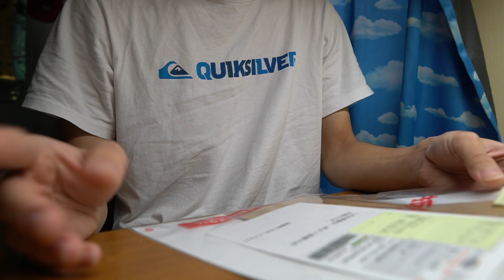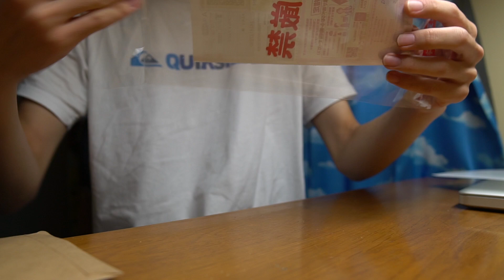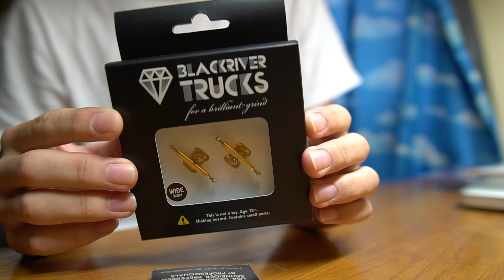Flatface unboxing #9 - Roda para meu fingerboard / skate de dedo novo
Me sigam no Instagram: @fernando_fb32